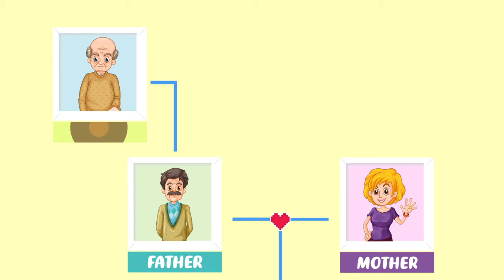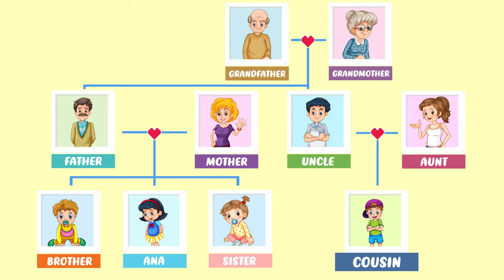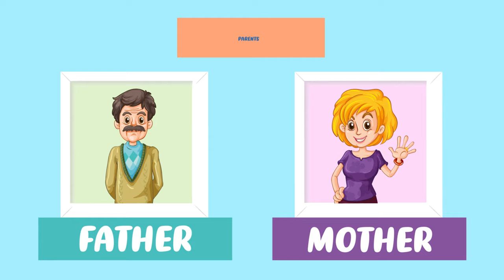Família em Inglês | Membros da Família em Inglês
Nessa aula você aprenderá os membros da família em inglês, com o Amigo Mumu, essa é uma aula básica de inglês indicada para adultos e crianças que querem aprender um novo idioma.
Aprenda inglês de uma forma fácil e divertida através de uma metodologia lúdica.

Adquira agora mesmo o Livro inglês Fácil Amigo Mumu

Você vai aprender o nome dos membros da família em inglês;

Pai em inglês; Father
Mãe em inglês; Mother
Pais em inglês; Parents
Irmão em inglês; Brother
Irmã em inglês; Sister
Avô em inglês; Grandfather
Avó em inglês; Grandmother
Avós em inglês; Grandparents
Tio em inglês; Uncle
Tia em inglês; Aunt
Primo em inglês; Cousin

Assista mais vídeos em inglês do Amigo Mumu